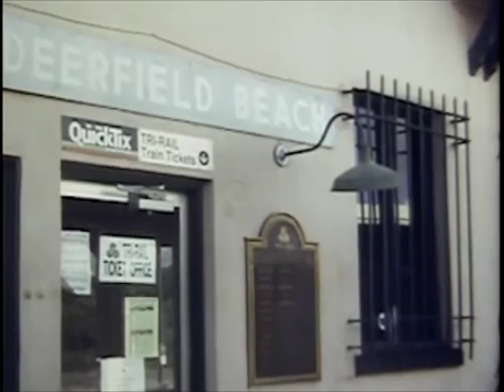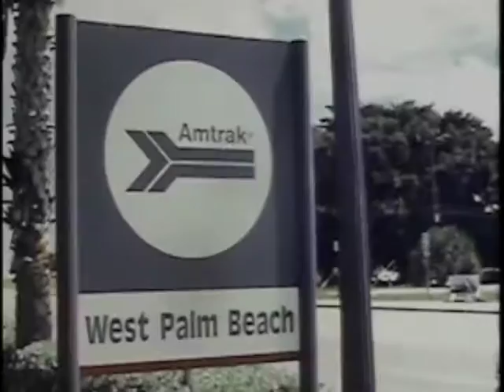The Truth Train 8/10/98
In 1998 CSX ran a special train to promote "A Generation United Against Tobacco" it was called The Truth Train. On August 10, 1998 the Truth Train made a campaign run from West Palm Beach to Miami, making a stop at Ft. Lauderdale. Here we see it making it's up run from Hialeah, through Deerfield Beach and then as it made it's way south back to Hialeah. In between are the trains one most likely to encounter on the line at that time: Tri-Rail Commuter trains, Amtrak Passenger trains and the Florida Fun Train. Transferred from Super 8 silent movie film.